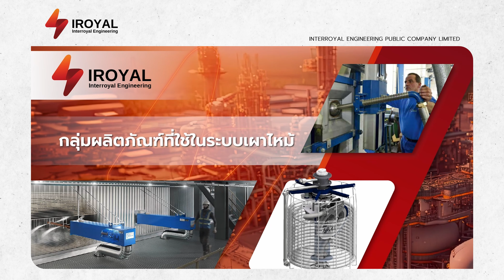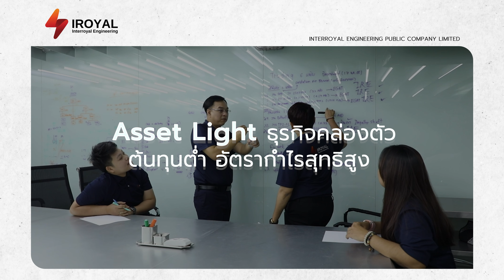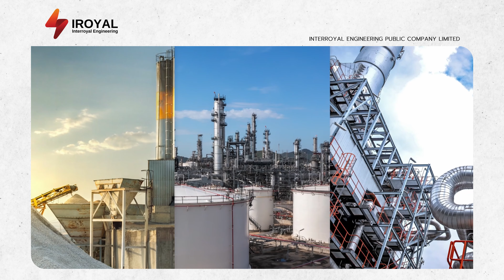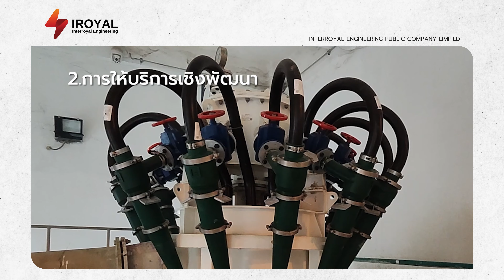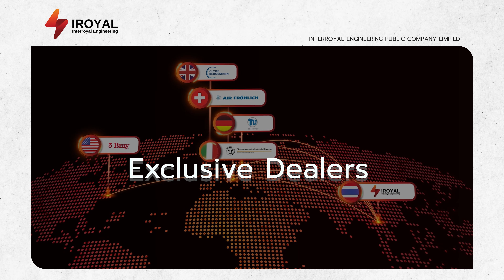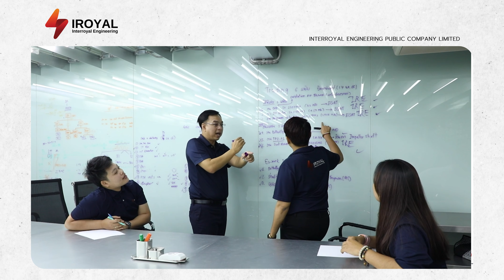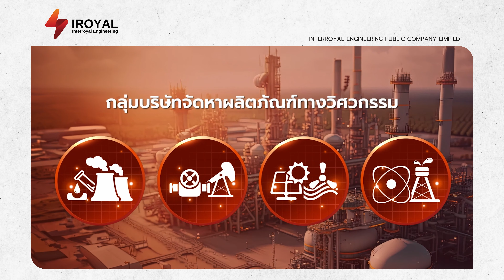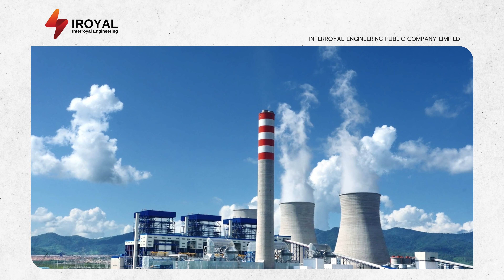IROYAL หุ้นดี ธุรกิจแกร่ง พร้อมให้จับจอง IPO ที่ 6.50 บาท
“อินเตอร์รอแยล เอ็นจิเนียริ่ง” IROYAL เคาะราคาขายหุ้นไอพีโอ 6.50 บาท/หุ้น P/E 15.83 เท่า เปิดจองซื้อ 24-25 และ 28 ต.ค.นี้ คาดเทรด mai ภายใน พ.ย.นี้